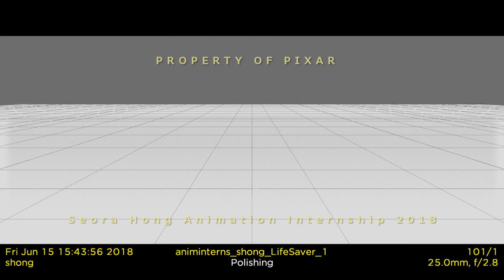Seora Hong | Pixar Animation Internship Reel 2018 | 3D Animation Internships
Seora Hong Pixar Animation Internship Reel 2018

This is my internship work during Summer.
Thanks to my mentor Brendan, instructors Tim and Lindsay and 2018 cupcakes!!